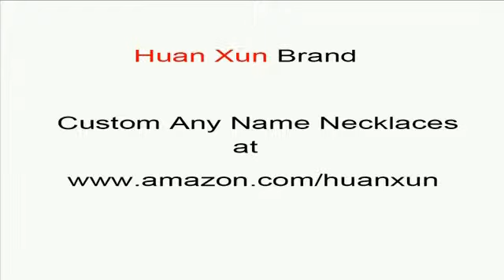custom name necklaces custom Miranda name necklaces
custom Miranda name necklaces